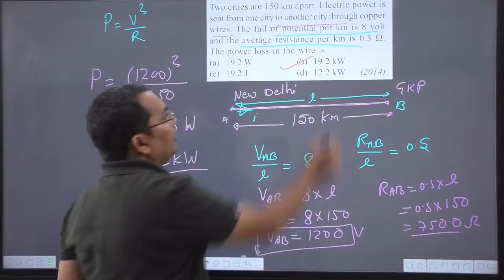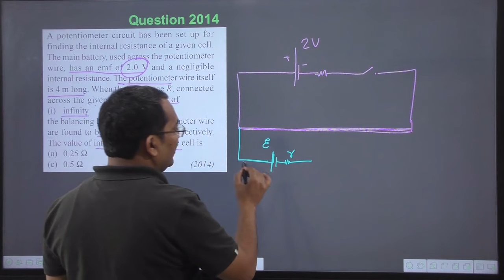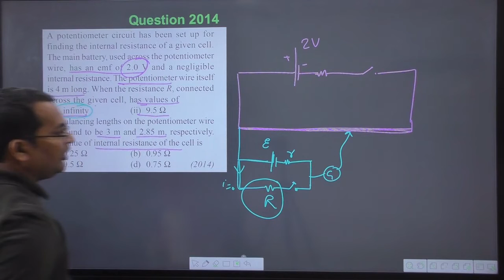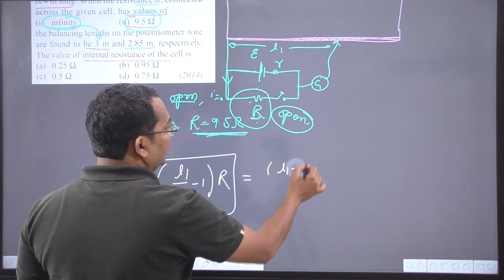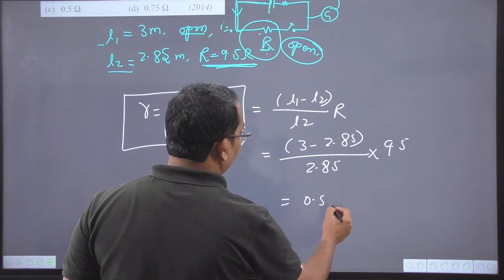A potentiometer circuit has been set up for finding the internal resistance of a given cell.The main